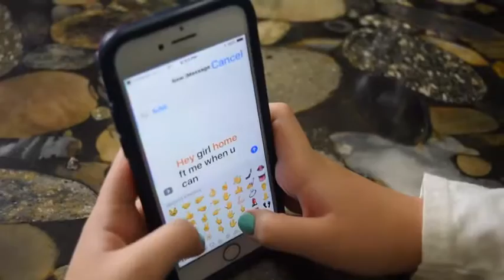Title 0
Description 0